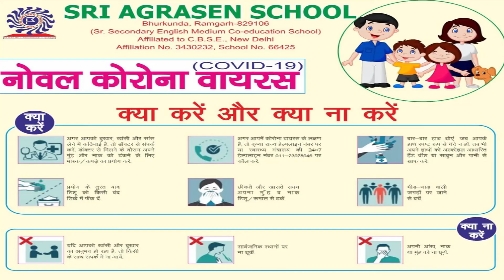संक्रमितो की संख्या बढ़ने के बावजूद स्वास्थ्य मंत्री का दावा कोरोना से निबटने के लिए सरकार तैयार